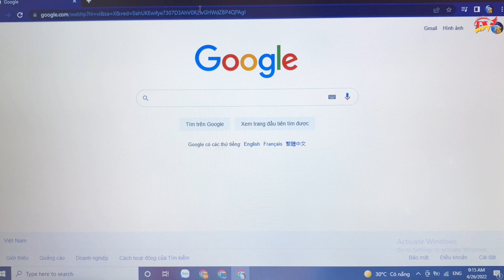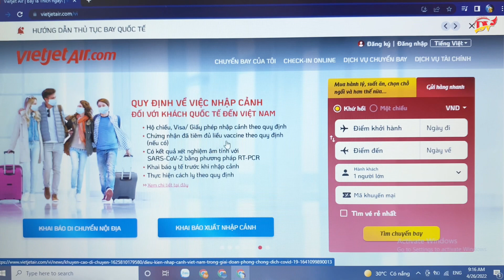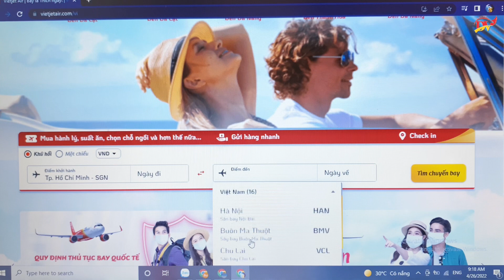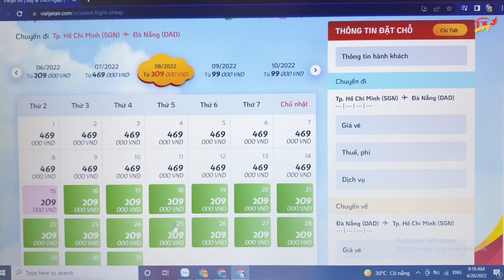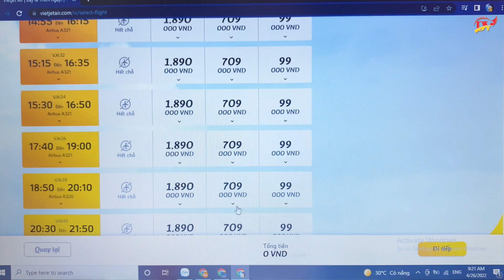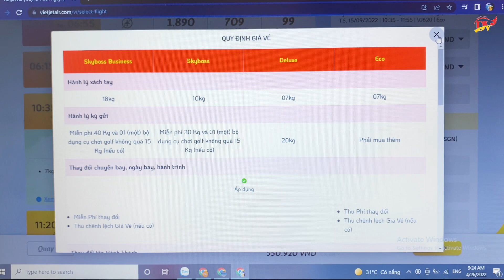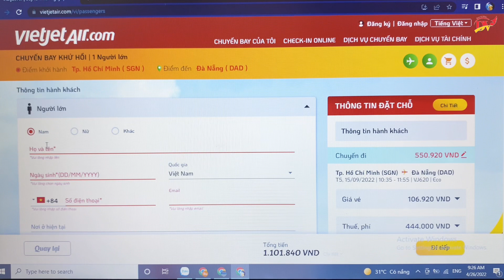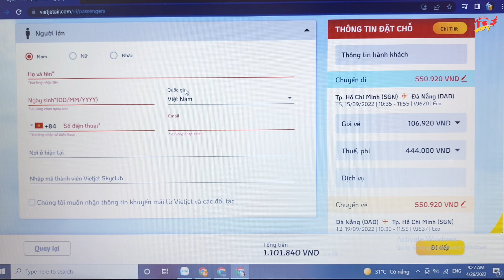Hướng dẫn cách săn vé giá rẻ mới nhất của hãng hàng không Vietjet - Cách tìm kiếm vé máy bay giá rẻ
Hướng dẫn cách săn vé giá rẻ mới nhất của hãng hàng không Vietjet - Cách tìm kiếm vé máy bay giá rẻ là video chia sẻ cách để tìm kiếm được những vé máy bay giá rẻ của hãng hàng không Vietjet